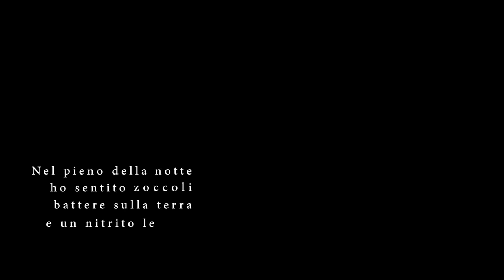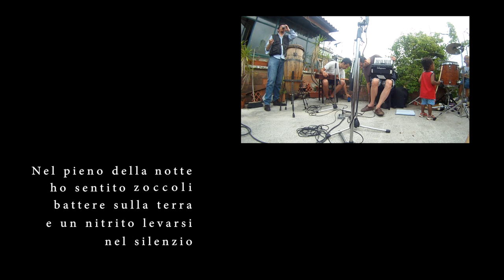Folk immaginario a Calitri... e una canzone impopolare (NEF&NOÈ)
Una sessione di registrazione del progetto "Folclore immaginario" di Michele Tuozzolo ha ispirato questo lavoro del collettivo NEF.
In coda al video una canzone tratta dal prossimo cd di Roberto Doğuştan, secondo della collana "NED cantautori".

NEF 2014